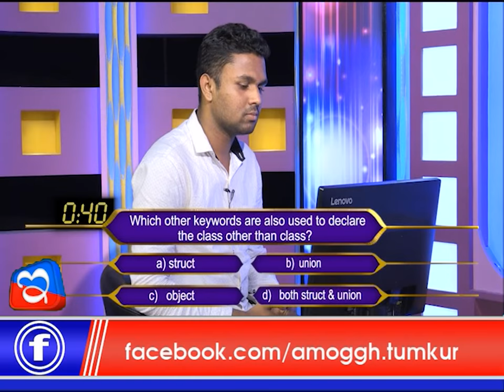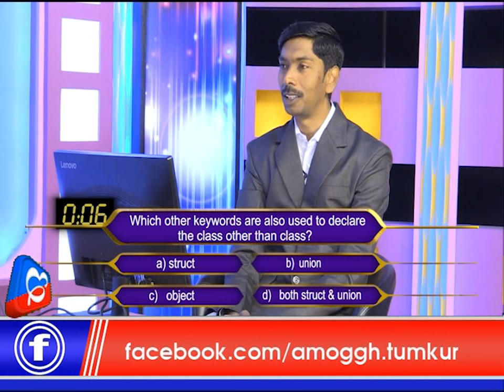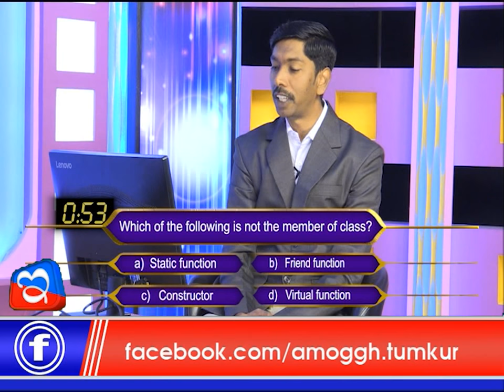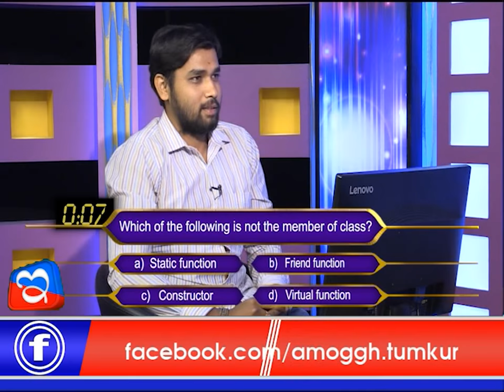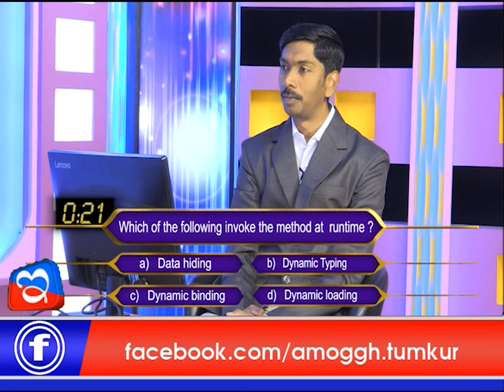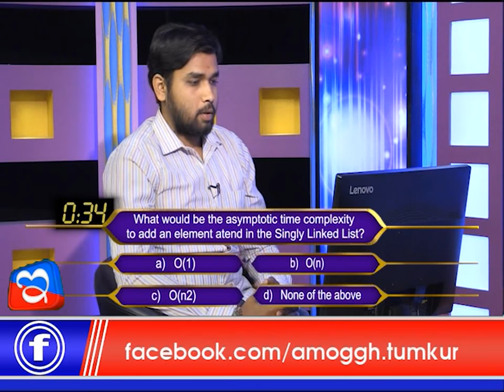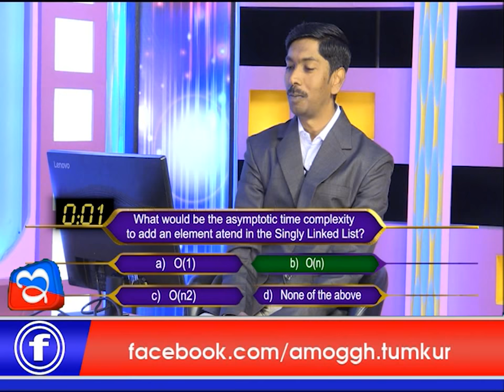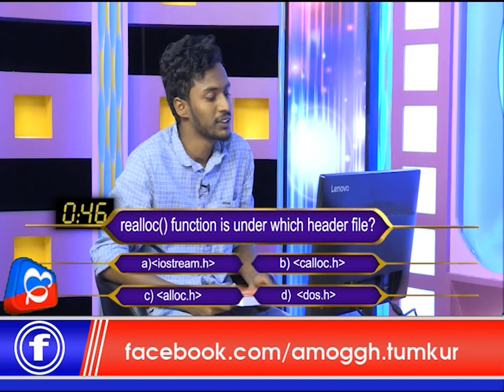19:05:2018: Talented Student Episode 05